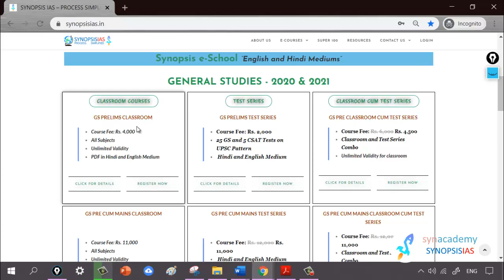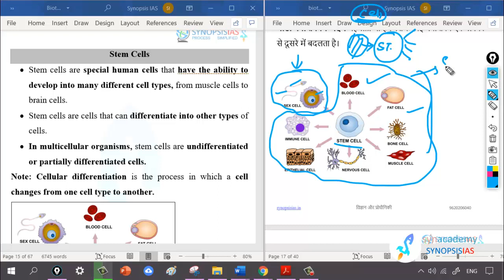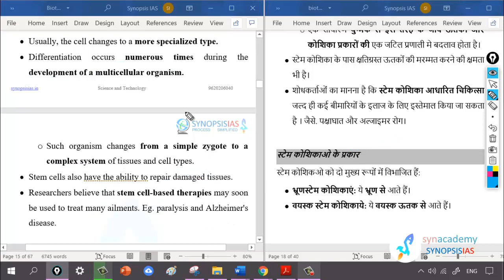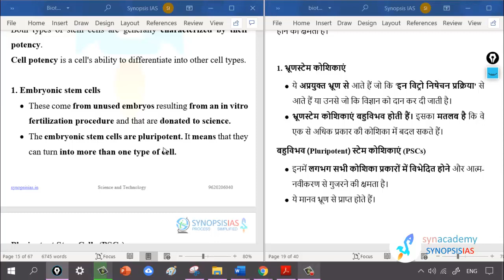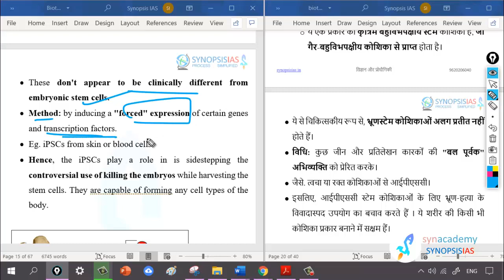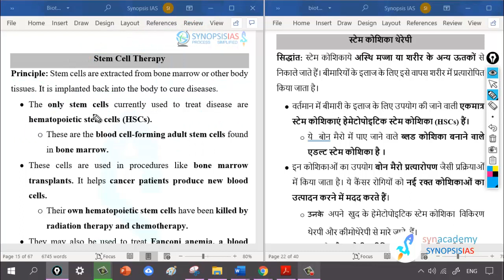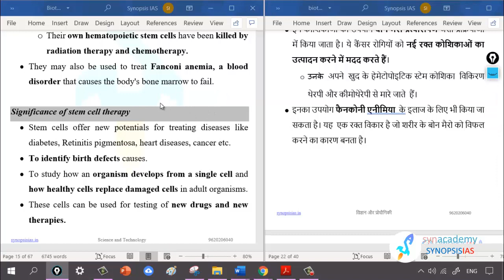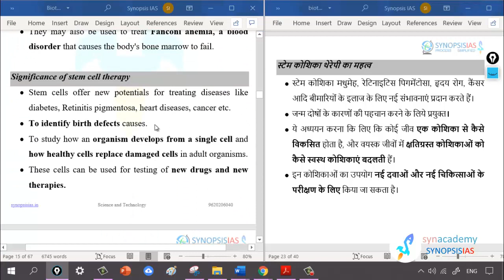Science and Technology: Bio Technology Part 3 | Stem Cell Therapy | 20-20 and 50-50 Series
2021 Batch is started.
Course fee:
20-20 and 50-50 Series: Rs. 700
Prelims: Rs. 4000 (It includes Prelims test Series: Rs. 2000)
Prelims cum Mains: Rs. 11000
Geography Optional: Rs. 10,000
Geology Optional: Rs. 10,000
Prelims test Series: Rs. 2000